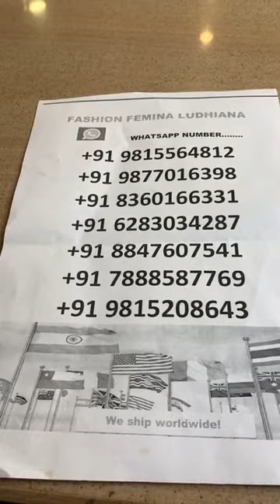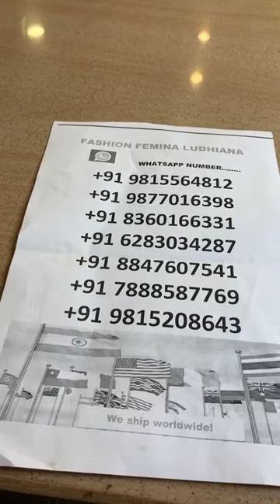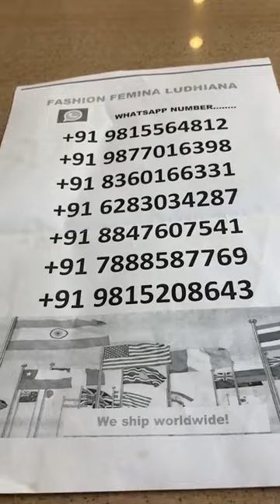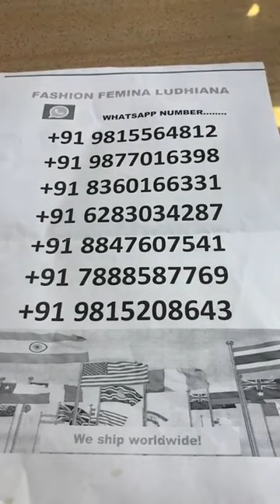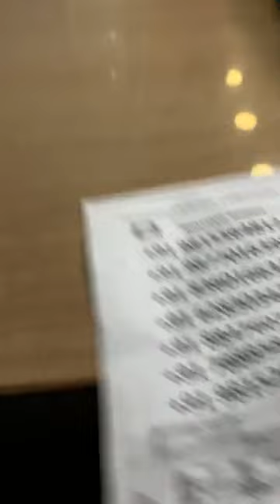Fashion Femina Ludhiana Live Video Today || Party Wear Suits Designs